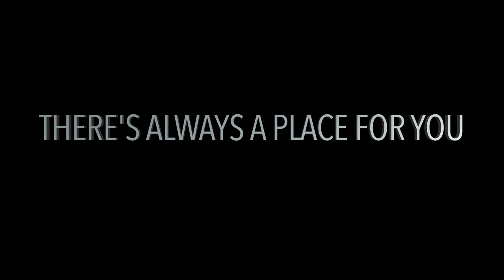FESTIVAL CULTURAL 2020 BY OPERA STUDIO BECKMANN